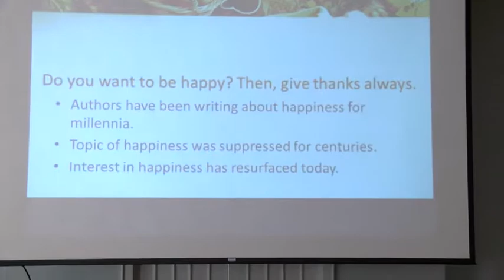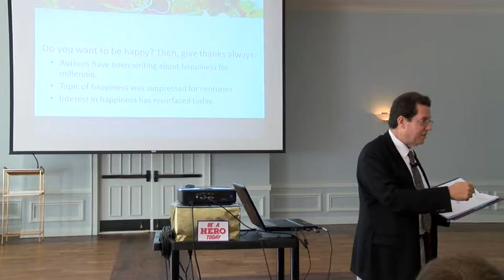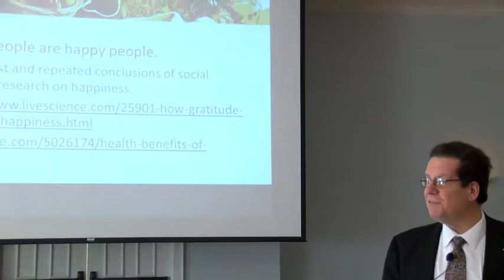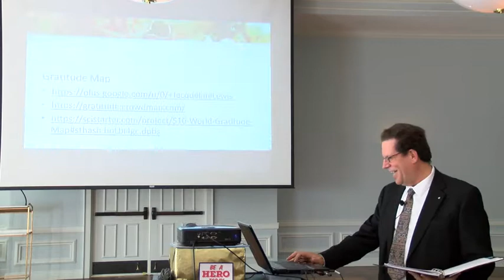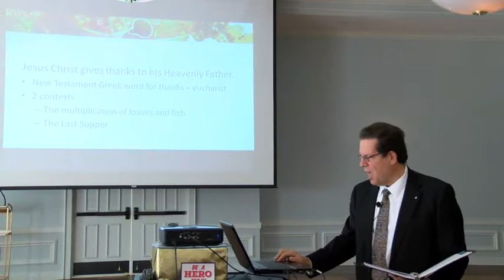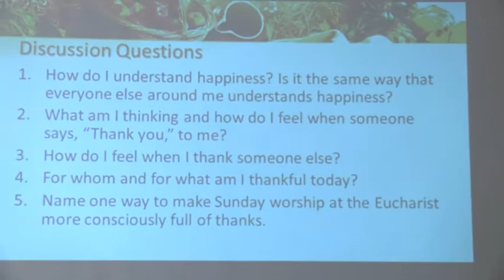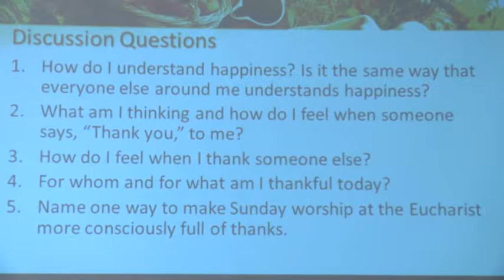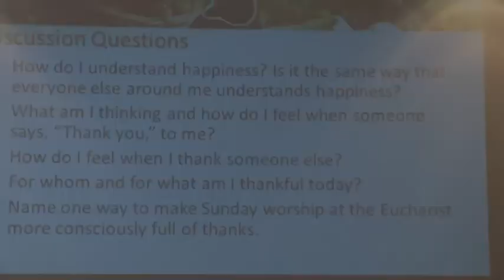St Leo's Lunch, November 21st Presented by Dr. Mark Ginter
Mark Ginter part 1 of a 5 part series.  Do you want to be happy?  Bryan Watson 3 minute witness talk at the end.